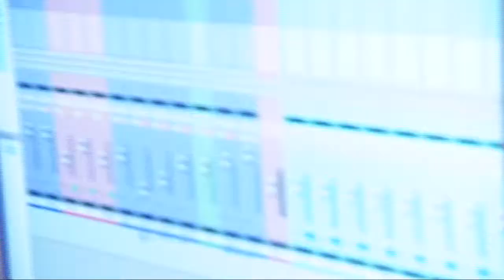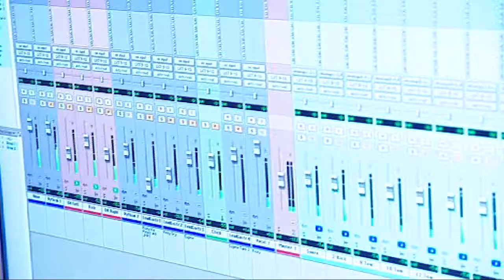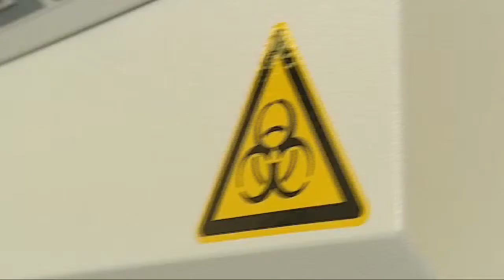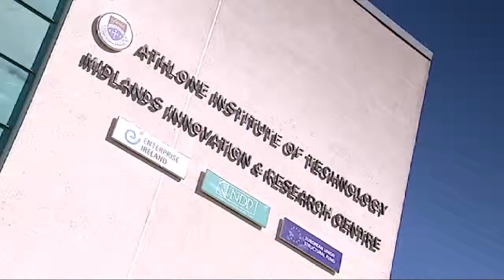Athlone Institute of Technology overview - Arabic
Introduction to Athlone Institute of Technology - Arabic voiceover